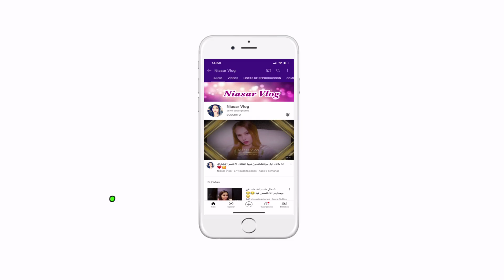microblading تجربة المايكروبليدنج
اهلا حبايب قلبي ، انشاء الله تكونو بالف خير ، اليوم حبيت اشارككم تجربتي مع الميكروبليدنج (تاتو الحواجب شعرة شعرة) اذا كنتم حابين تعرفو اذا كانت التجربة تستحق ام لا ، تابعو الفيديو للاخر تاتو الحواجب شعرة شعرة  بتقنية مايكرو بلايدينغ microblading
طريقة عمل تاتو الحواجب بتقنية المايكرو بلايدينغ microblading. تسمح هذه الطريقة برسم الحواجب شعرة شعرة ومنح المظهر النهائي طلة طبيعية. وهي طريقة تعمل على سطح البشرة ولا تسبب بسيلان الدم.
شاهدي الطريقة بالفيديو ونصائح خبيرة التجميل.

يمكنكم اخد الموعد من الموقع الالكتروني 👇👇👇👇

عنوان مركز التجميل
Calle general castaños 7 , Getafe , madrid
اسم المركز التجميلي
Reinas nails